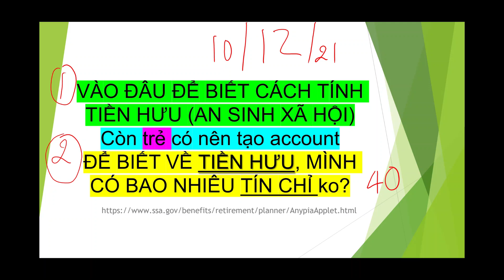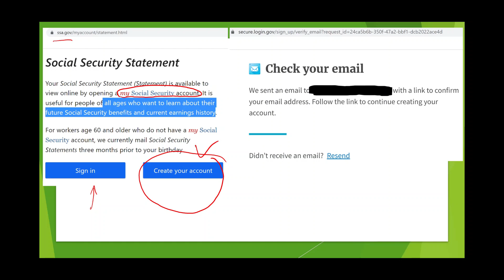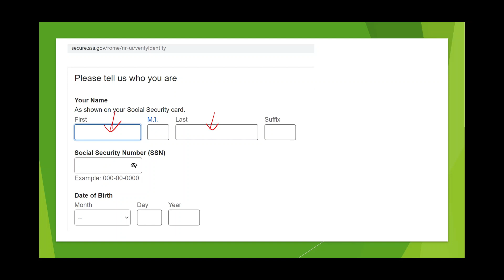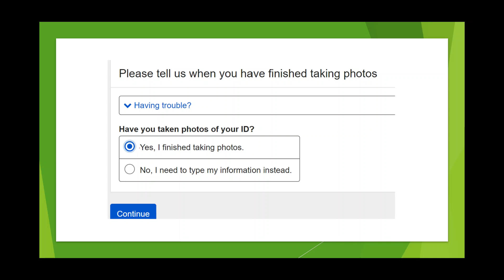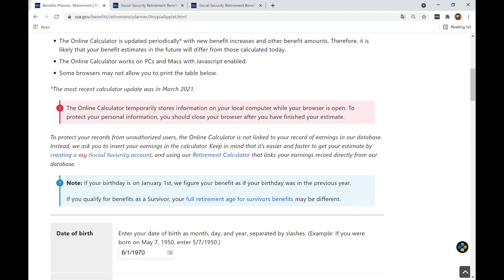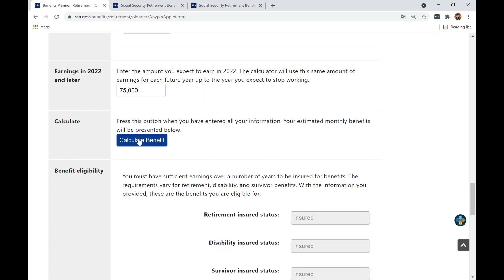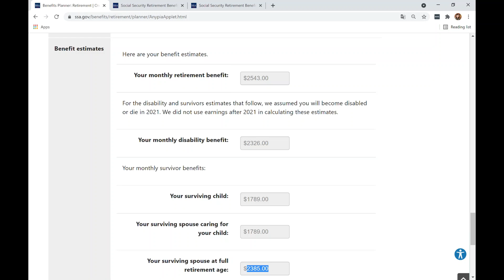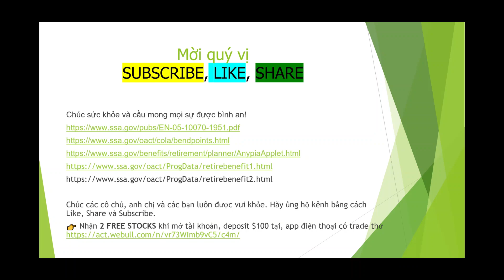Vào đâu để biết SỐ TÍN CHỈ, earnings, Ước Lượng Tiền Hưu + Gia Đình I Cách tạo account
Vào đâu để biết SỐ TÍN CHỈ, earnings, Ước Lượng Tiền Hưu, Phúc Lợi cho Gia Đình I SSA Cách tạo account